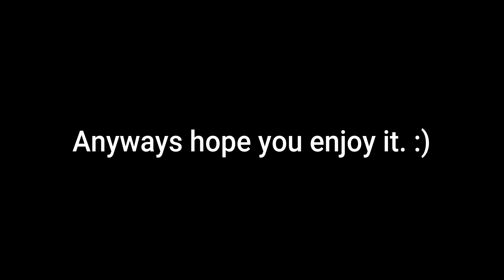Arrival | Widomaker Montage [Overwatch1]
The most cleanest, nastiest and dominant shots you will ever see *cough*:)